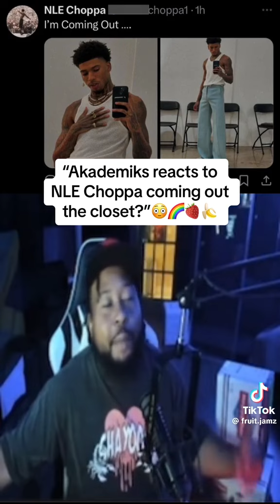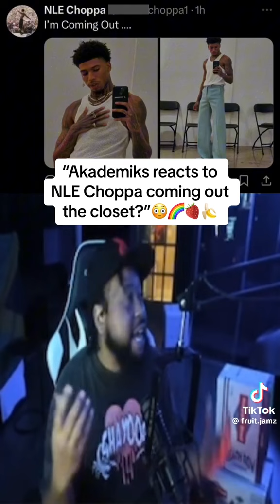NLE Choppa Gay? akademiks Reaction